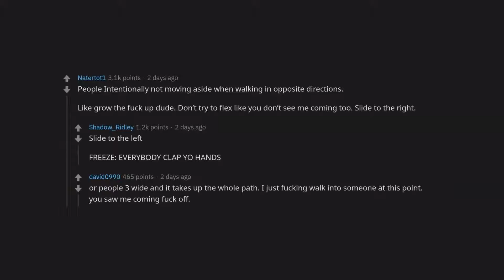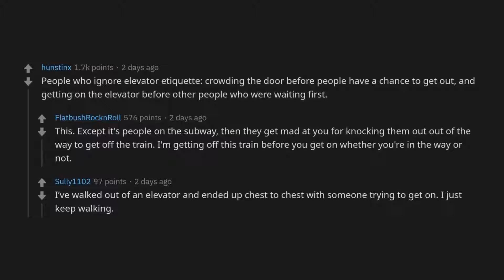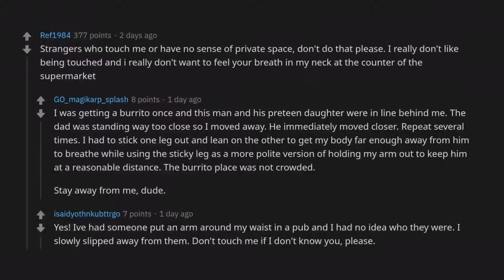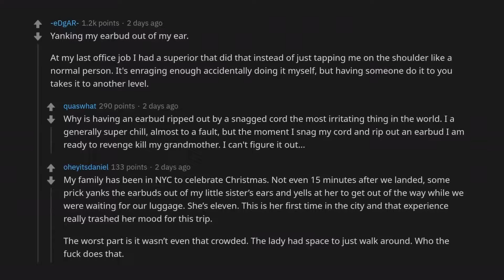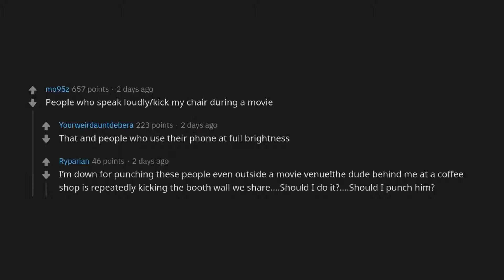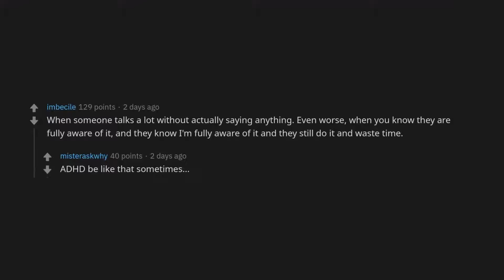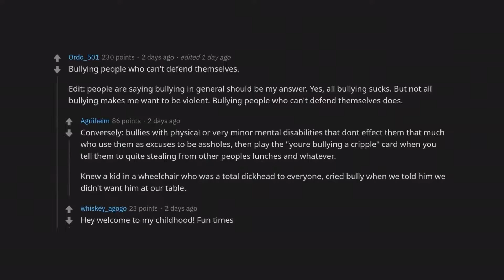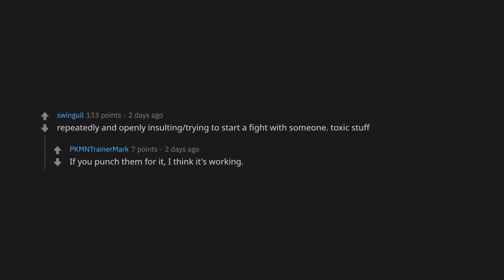Reddit Takes: What simple action always makes you want to punch someone?